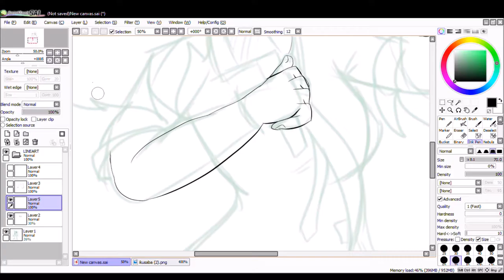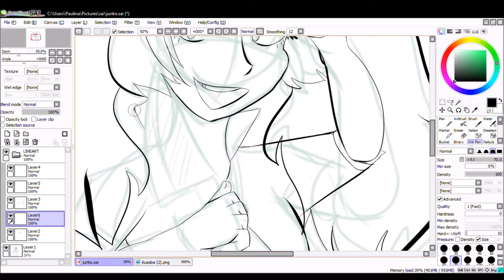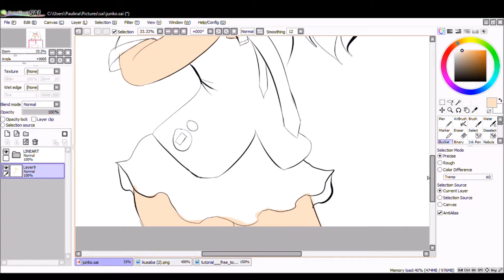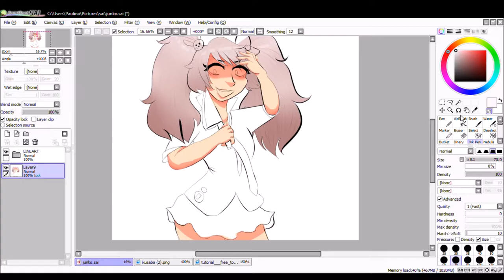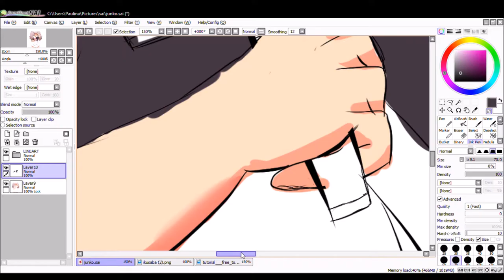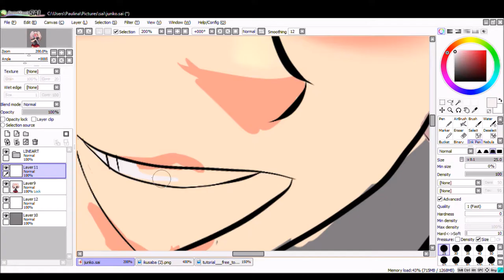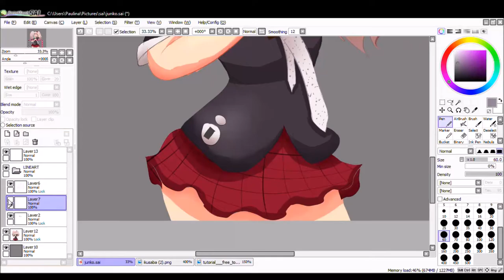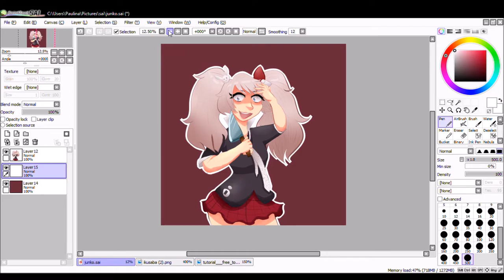Junko [danganronpa speedpaint]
I don't actually know why I drew Junko as I'm not much of a dangan ronpa fan (though I absolutely love celestia ludenberg but cant draw her hair) though I think this drawing turned out well so whatever ;P